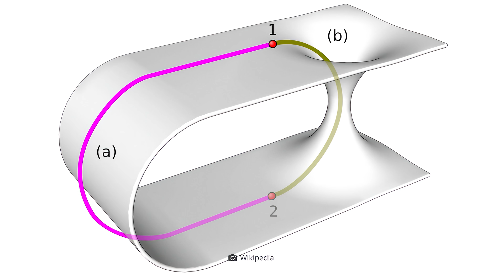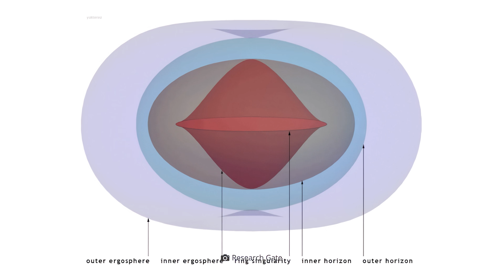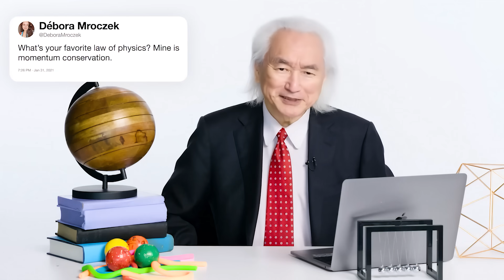Michio Kaku: We Have Finally Discovered What Is Inside a Black Hole!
World-renowned physicist Michio Kaku reveals what really lies inside black holes! However, total destruction is not what awaits us at the heart of these bizarre mass monsters—instead, we find a wondrous world that leaves us completely speechless! But how did Kaku uncover this gripping secret? How do scientists generally approach this highly complex topic – and will we one day even be able to marvel at the mysteries that lie dormant in black holes with our own eyes?